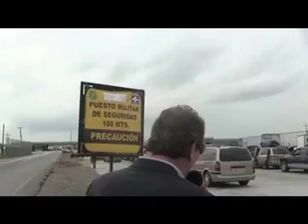cierran la garita kilometro 26 Nuevo Laredo por inundaciones capsula #1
Al llegar a el kilometro 26 de la carretera nacional Nuevo Laredo Tam.-Monterrey NL.. el día de hoy 14 de octubre entre las 12 del medio dia y la una de la tarde, nos encontramos con unas largas filas de tracto-camiones, camionetas y carros esperando a que abrieran el acceso por la carretera que lleva a la ciudad de Montrrey NL.
esto por las severas lluvias que se dejaron sentir una noche antes y que habían causado inundaciones en varios tramos adelante de la garita de revisión del kilomentro 26... la desesperacion de los automovilistas que llevaban ya 5 y hasta 6 horas esperando en filas se hizo presente, tanto así que las autoridades autorizaron el libre acceso y esto llevo como consecuencia, que dos vehículos fueran arrastrados por la corriente de agua hacia un lado de la carretera, pudiendo con esto haber causado una desgracia del tipo perdida humana, que lamentaríamos en estos momentos! el desbordamiento del río salado se había presentado en el 2010 y causado el cierre de esta carretera por espacio de 6 dias!